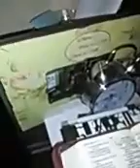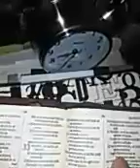Actividad demoniaca y oracion end contra del enemigo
En Tampa fl EU hay una organización satánica que a tomado territorio y domina sobre muchas oficinas gubernamentales la compañía de energía eléctrica roba al consumidor dinero por medio de un programa utilizado desde sus celulares los miembros de esta organización tienen acceso a nuestros medidores de energía eléctrica la cual ellos adulteran por eso las factura llegan tan alta esta es la vía fraudulenta que a encontrado esta compañía para de energía eléctrica para crecer y ser tan poderosamente sus lideres y son también lideres en esa secta satánica están totalmente ligadas con el mismo fin ellos están haciendo esto en el estado de la florida y seguro que en otros estados,